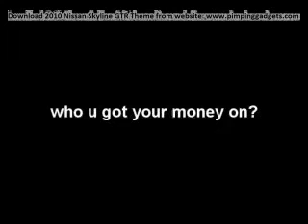Toyota Supra Vs Nissan Skyline + EXCLUSIVE Windows 7 Theme Link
WHATS INCLUDED?
The theme includes 55+ HD Wallpapers , Nissan Skyline GTR desktop icons and 15+ Animated cursors .